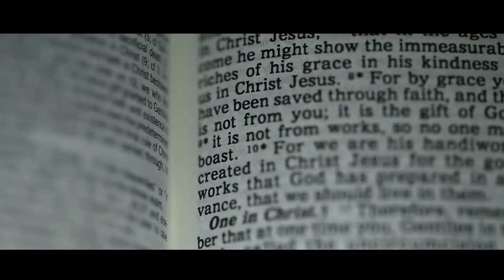Joseph and Martina On Site Wedding Film by Nice Print Photography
New Eyes by Family and Friends